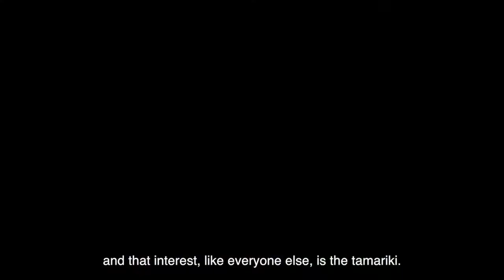Matakōkiri ignites young minds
Matakōkiri is an iwi-based pūtaiao | science programme run by Te Taumata in Rotorua for local students, whānau, teachers and schools where young people have the opportunity to explore, experience, engage and learn alongside expert partners in their community. We were there to capture the whakanuia event at Paratehoata Te Kohea (Tunohopu) Marae in May where the students’ creations were shared with whānau and science was celebrated through a Māori lens.